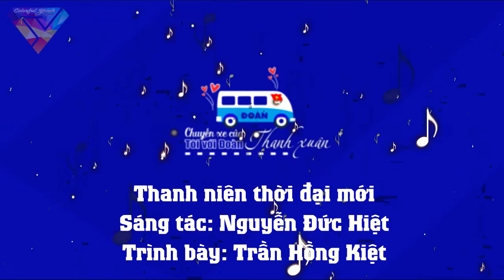Thanh niên thời đại mới - Trần Hồng Kiệt - CY Music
Ca khúc Thanh niên thời đại mới
Sáng tác: Nguyễn Đức Hiệt
Trình bày: Trần Hồng Kiệt
Chuyên mục: CY Music
Tổ chức sản xuất: TW Đoàn TNCS Hồ Chí Minh.
Phát hành lại: CY Channel
Bản quyền ca khúc thuộc về TW Đoàn TNCS Hồ Chí Minh và tác giả.